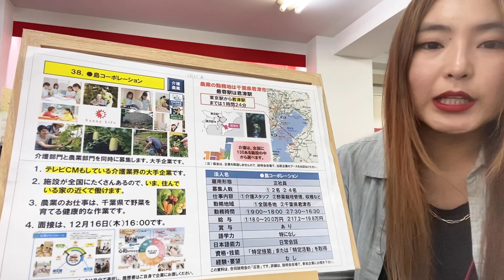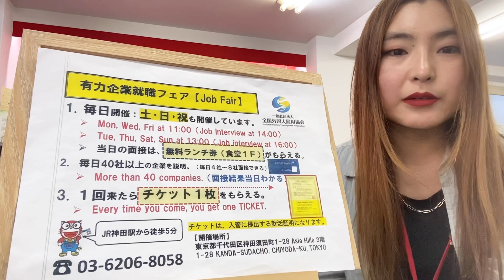Япон дахь үндсэн ажил: Чиба - Ногоо тариалалт, Асаргаа#японажил